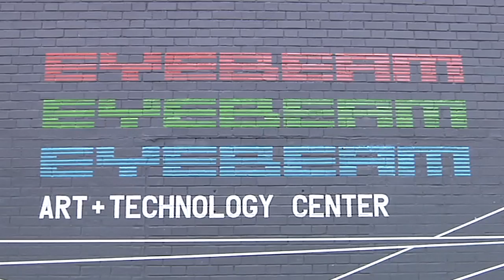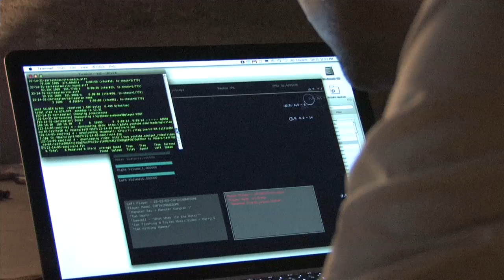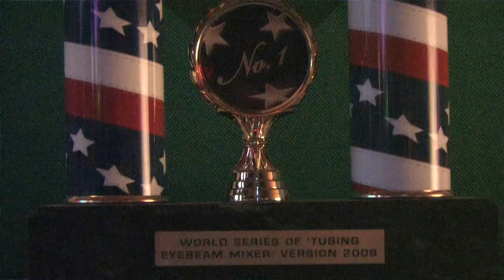Augmented Reality Gaming with YouTube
Rocketboom Tech correspondent Ellie Rountree talks to artists Jeff Crouse and Aaron Meyers about their augmented reality game, The World Series of Tubing.

This episode was created in collaboration with Intel!